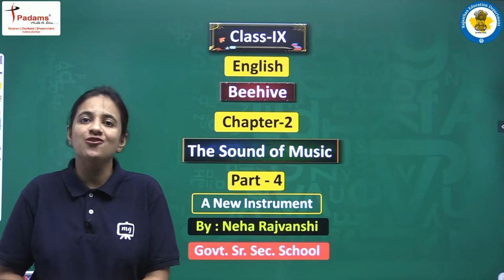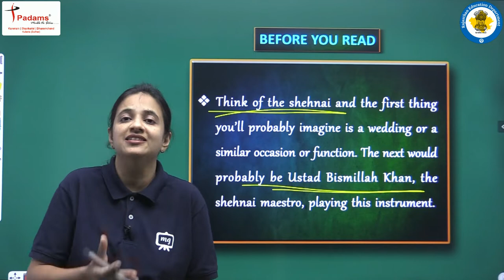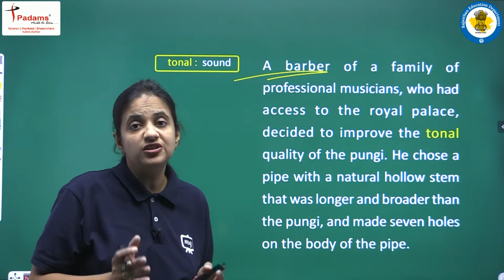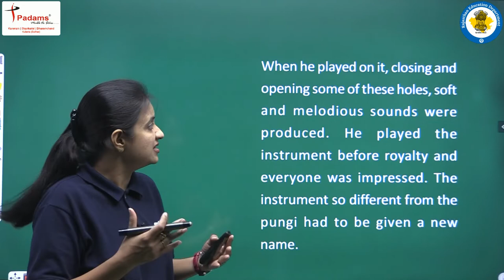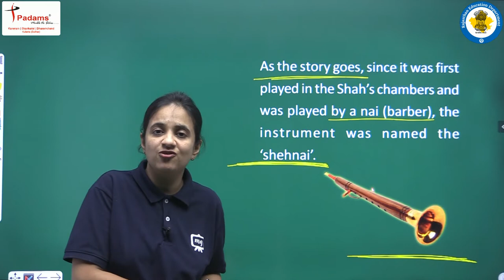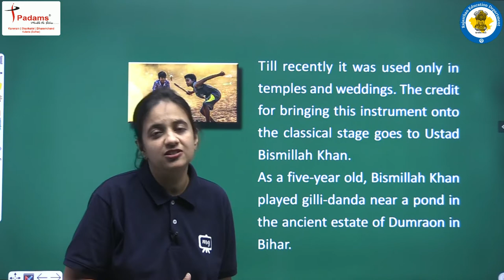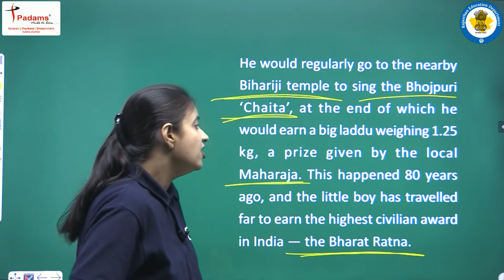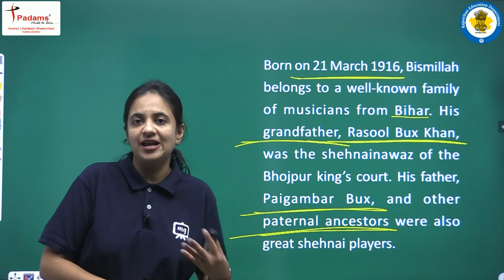Class 9 English (Beehive) Chapter 2 | The Sound Of Music In English | CBSE/NCERT English | Part 04